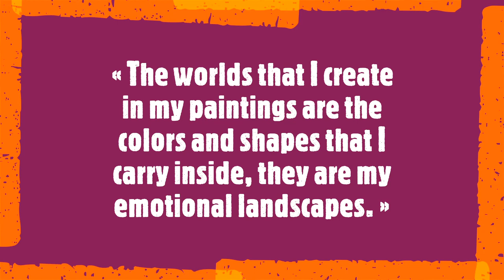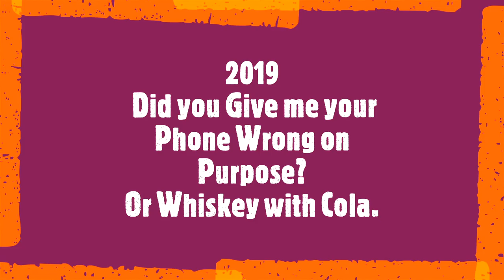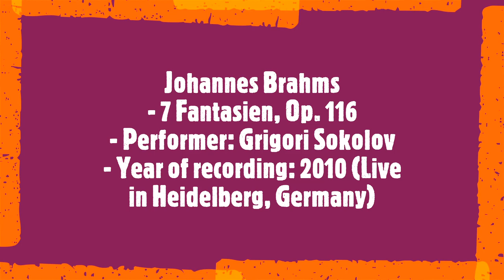Javier Santana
Javier Santana 1967

« The worlds that I create in my paintings are the colors and shapes that I carry inside, they are my emotional landscapes. »

Javier Santana is a Spanish artist whose paintings have been exhibited in solo and group events nationally. His work flows into two directions. One of which Santana refers to as his "Emotional Landscapes", through which he relates abstract themes through vibrant colors. The other vein of compositions blends abstract with street art, where his graffiti "speaks". It is his intention that these pieces invite awareness and a better world, or simply explain how he feels.
Soundtrack: 25  min 56 sec
Johannes Brahms
- 7 Fantasien, Op. 116
- Performer: Grigori Sokolov
- Year of recording: 2010 (Live in Heidelberg, Germany)